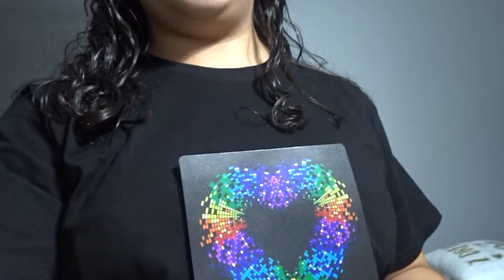Dancing shirts- Vlogmas day 7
We got free dancing shirts and a surprise Christmas dance!